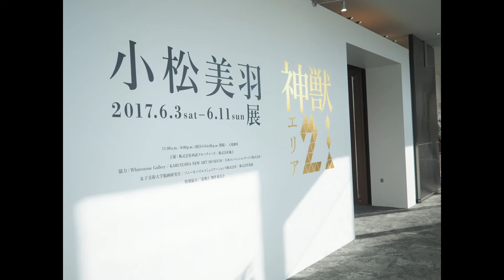170604小松美羽ライブペインティング／Miwa Komatsu Live Painting